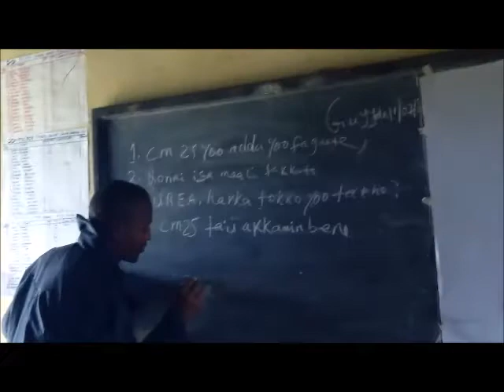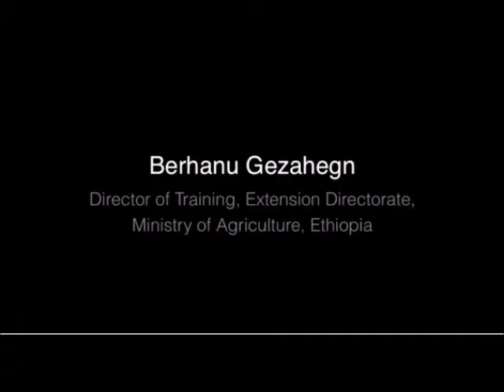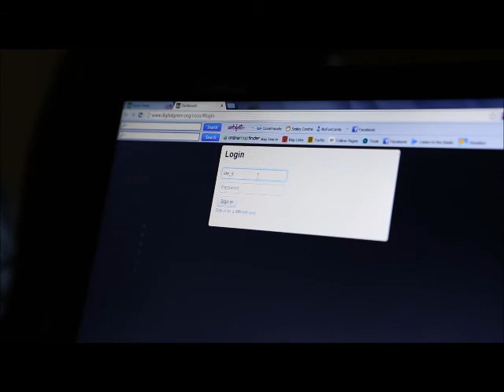Digital Green in Ethiopia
This video shows how the Digital Green approach is being implemented in the Ethiopian context. In order to effectively test the feasibility of the Digital Green approach in multiple geographies, Digital Green Foundation initiated work in Ethiopia in 2012. In Ethiopia, Digital Green partnered with International Development Enterprises (iDE), Oxfam America and Sasakowa Global 2000 to facilitate the use of participatory, locally relevant, mediated, instructional videos to promote key agricultural behaviors to farmers. By working with Ethiopian government and non-profit extension systems, Digital Green aims to improve livelihood opportunities and the food security of rural poor households.The video shows experiences and testimonials from farmers, extension agents, government extension leaders and NGOs,